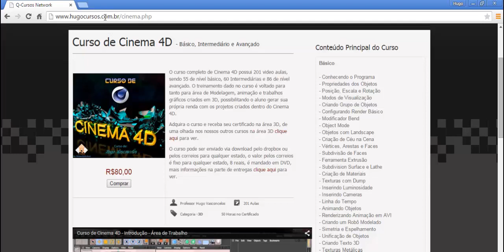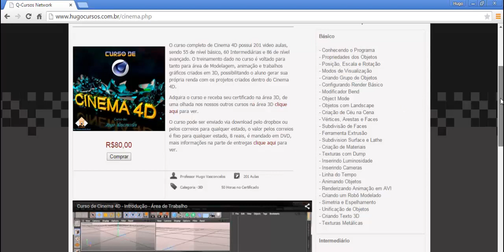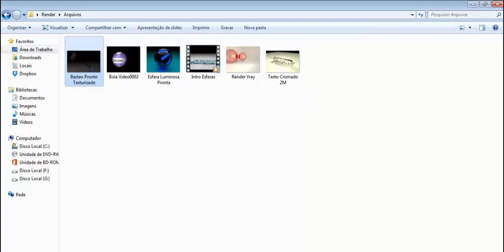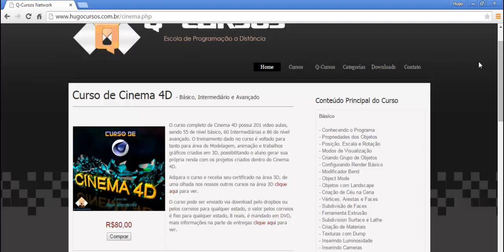Curso de Cinema 4D - Aula 01 - Introdução ao Curso